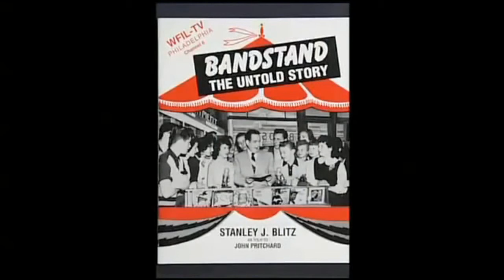The Last American BandStanding before The Beatles!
Description: An interview with Stanley J. Blitz, author of BANDSTAND The Untold Story, which covers the unknown and mysterious years prior to Dick Clark’s massive teenage television show American Bandstand. It swept the nation off it’s feet, and set the foundation for the world to experience ‘Rock ‘n Roll’…an entire new kind of music, ie; Bill Haley & the Comets “Rock Around the Clock”, and movies, Blackboard Jungle and set the explosive stage for Elvis, Little Richard, Fats Domino, Chuck Berry, and many others to follow.